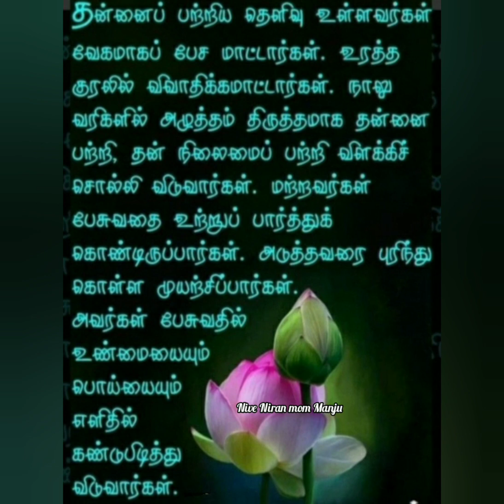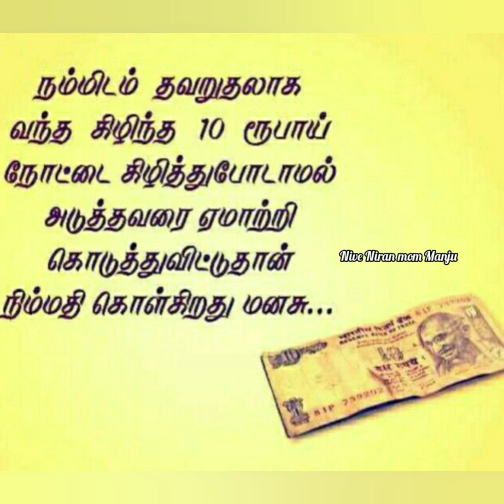பிரிந்து செல்லும் ஒவ்வொரு உறவுகளும் ... | @NiveNiranmomManju